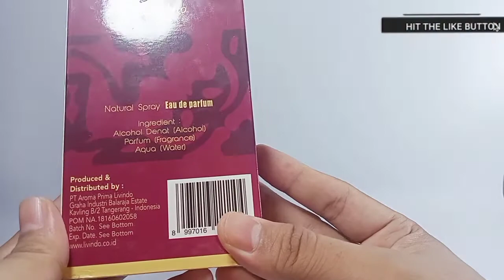Review barang parfum morabito exclusive